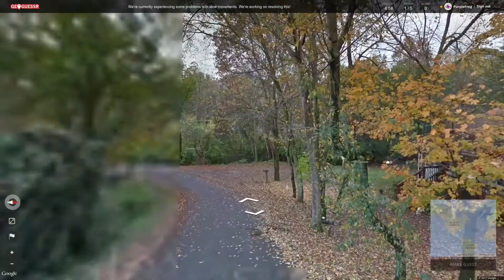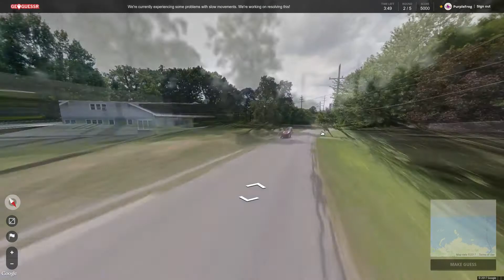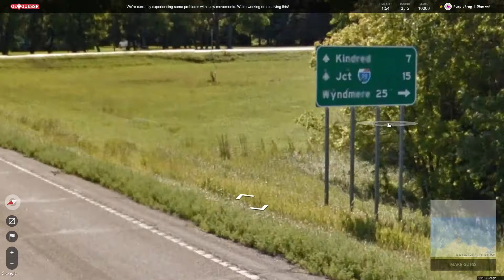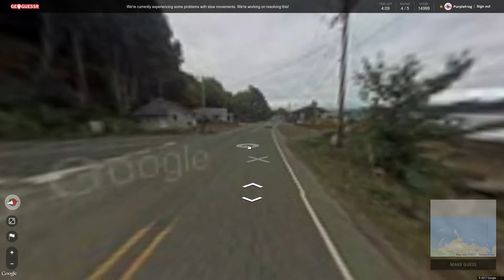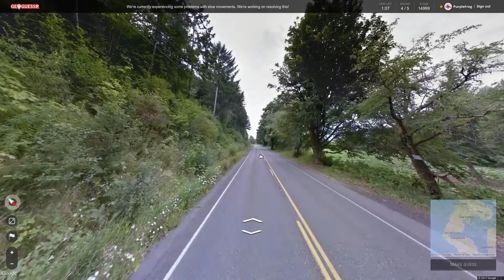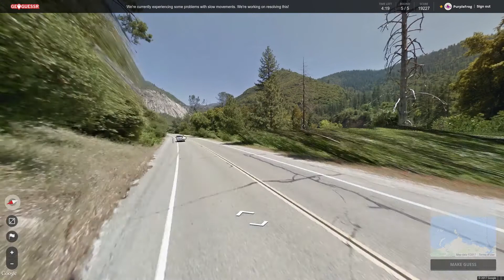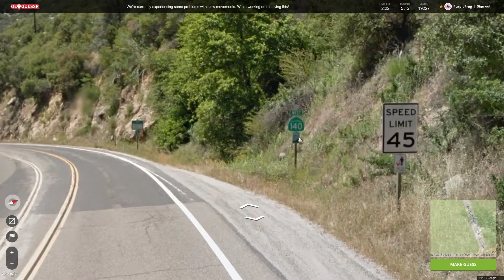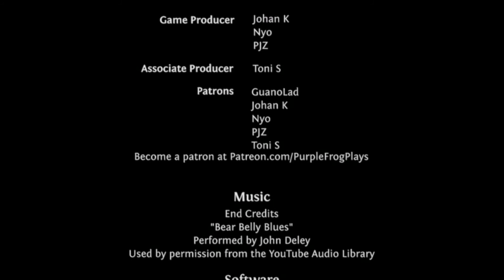Statelands 76: Sic Semper Vincennes, GeoGuessr Season 3 Let's Play Ep #108